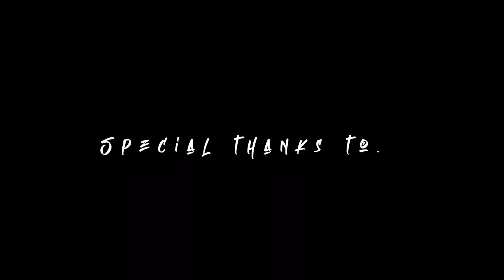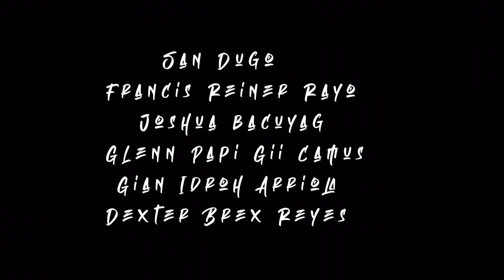RVD - BACKSTAB!!!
Composed by Arvey Managa a.k.a RVD
Mixed and Mastered by Dexter "Brex Mondala"